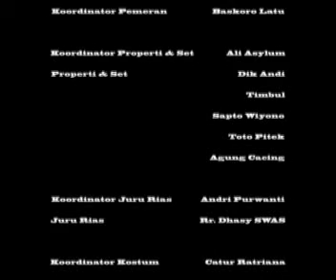Korncong Chaos - Celaka (cerita laki laki kalah)